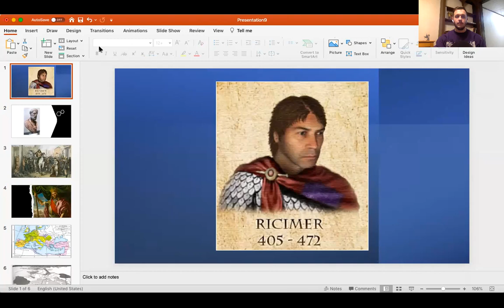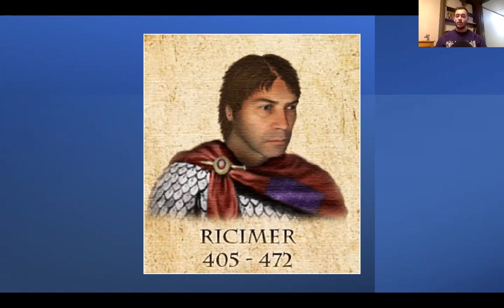Barbarian Invasion Part 4: FALL OF ROME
In today's lecture, we discuss the Fall of the Rome and analyze its causes.